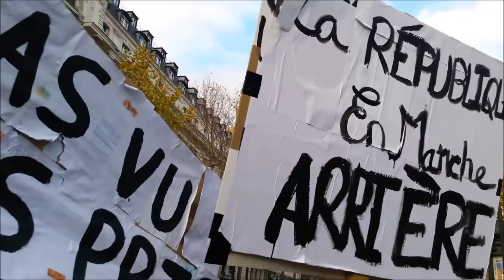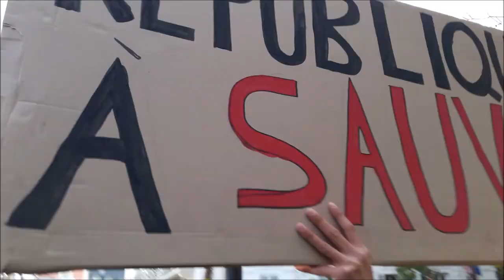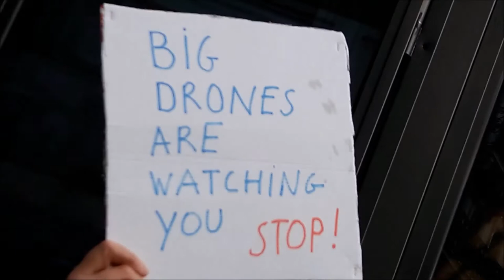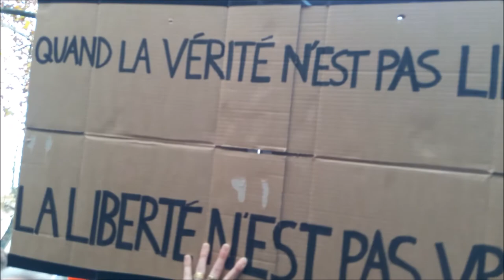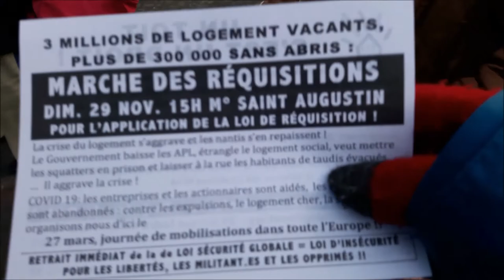Rassemblement Paris Trocadero 21nov 2020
video
+ Manif LDH France Ligue des Droits de l'Homme 21 novembre 2020